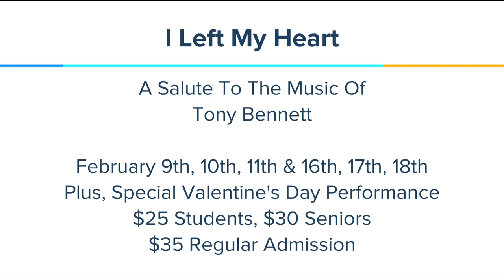I Left My Heart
Tony Bennett has one of the most iconic voices of all time.  A new show from the Performing Artists Repertory Theatre honors his best-loved songs.  We'll find out more and enjoy a live peformance!